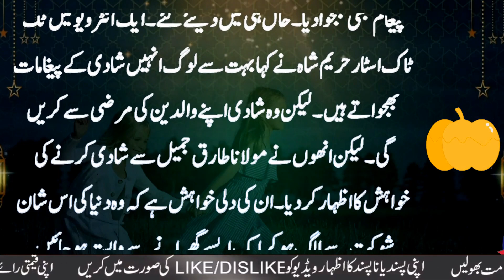Hareem sha molana tariq jameel se sadi ki khwaish mand | Voice Story